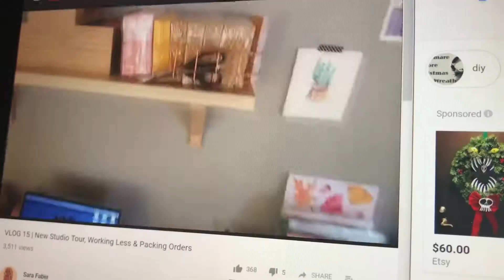vlogmas 7 When I’m sick, I still work, because my bills can’t get sick.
I’m the kind of person that gets sick when seasons change. Sigh.